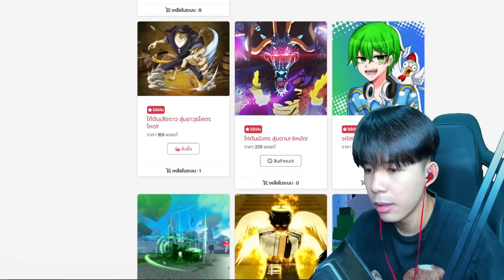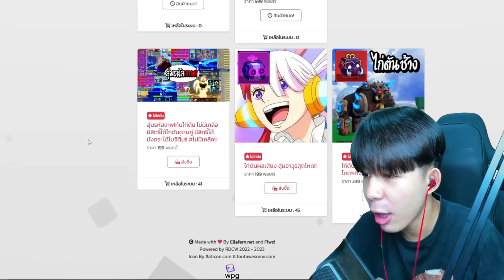Blox Fruits : ดาบกาก มิดไนท์เบท ปรับใหม่ คอมโบวันช็อตโกงจัดๆ ลาก่อนสมอเรือ...